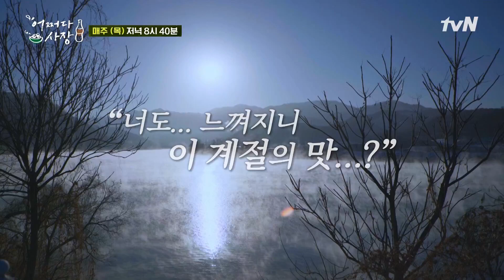🔎어쩌다_MBTI🔍 미방분 공개! 겉차속따 INFJ 조인성이 뽀블리 박보영 대하는 자세,,❤️어쩌다사장 | Unexpected Business EP.4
차태현x조인성의 시골슈퍼 영업일지 {어쩌다 사장}
매주 [목] 저녁 8시 40분 tvN OPEN!